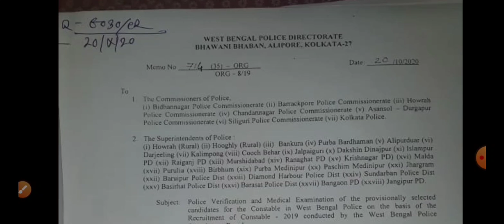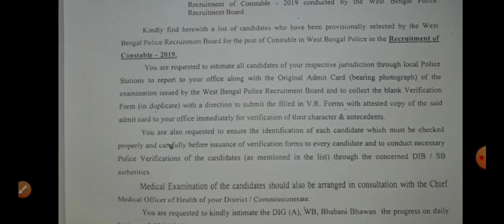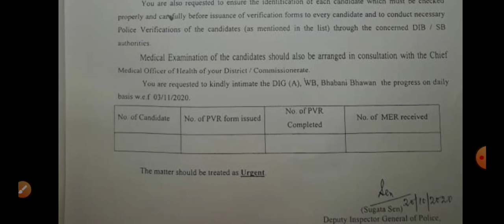WBP CONSTABLE VR AND MEDICAL UPDATE,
WBP CONSTABLE VR AND MEDICAL UPDATE, খুব গুরুত্বপূর্ণ আপডেট